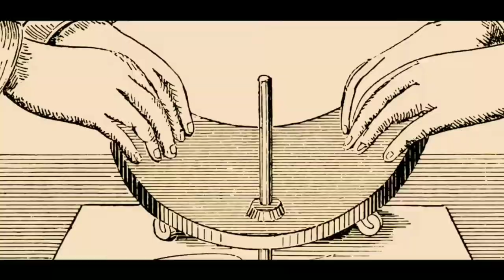Trailer: Ouija - O jogo dos espíritos - Legendado ( 2014 )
Sinopse: Após a repentina morte de sua melhor amiga, Debbie, Laine encontra um antigo jogo, Ouija, no quarto de Debbie e tenta usá-lo para dizer adeus. Mas, ao invés de contatar a amiga, Laine faz contato com um espírito que se intitula DZ. Quando estranhos eventos começam a ocorrer, Laine recruta seus amigos para desvendarem o que DZ quer. Ao se envolverem mais com o jogo, eles descobrem que a misteriosa morte de Debbie não será única e que vão ter o mesmo destino, caso não fechem o portal que abriram.

Filme : Ouija - O jogo dos espíritos
Ano: 11 de dezembro de 2014
Gênero: Terror, Ação, Suspense e Sobrenatural

Onde assistir: YouTube, Google Play Filmes e TV e Amazon Prime Vídeo